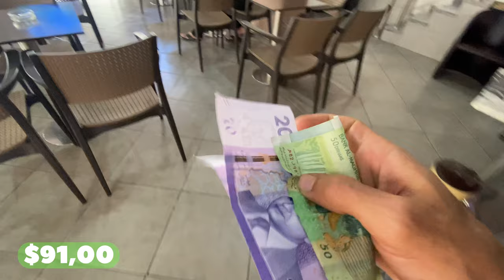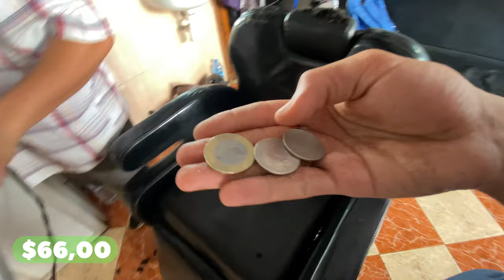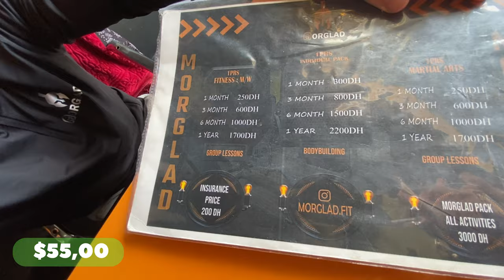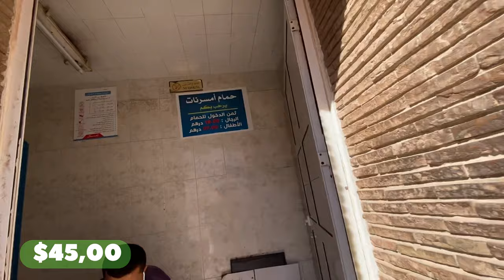LIVING ON $10 FOR 24 HOURS IN MOROCCO CHALLENGE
Join us on a thrilling adventure with my latest video – the ultimate challenge of Living on $10 for 24 Hours in the vibrant landscapes of Morocco! Join me as I navigate through the rich culture, savor local flavors, and discover the true essence of budget living in this exotic destination. Will I conquer the challenge or succumb to the trials? Tune in for a whirlwind experience that's both eye-opening and entertaining! 🌍💸